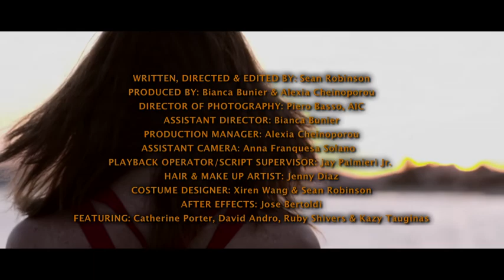GOOD DAY TO DIE